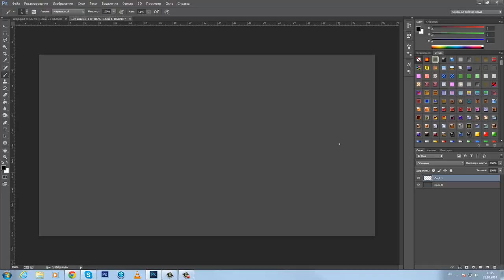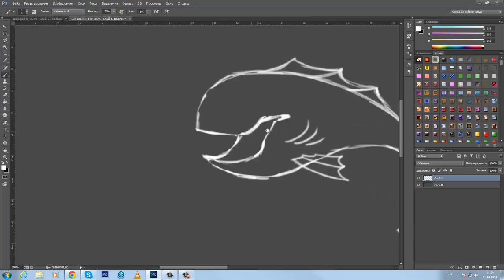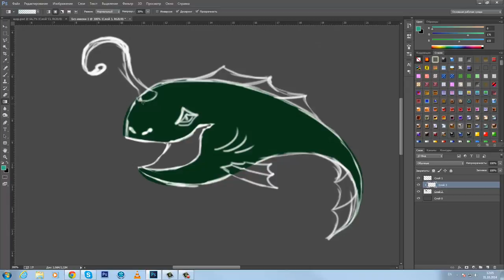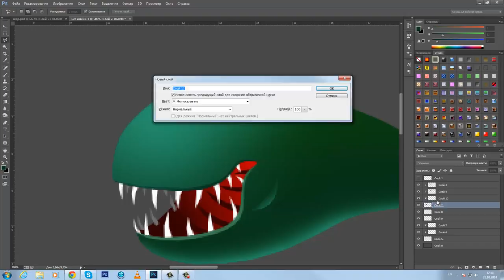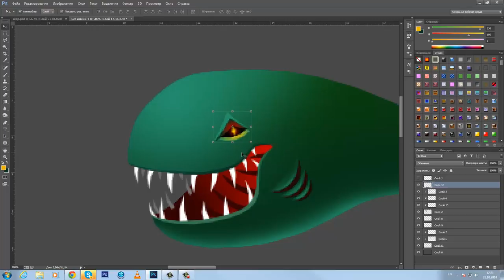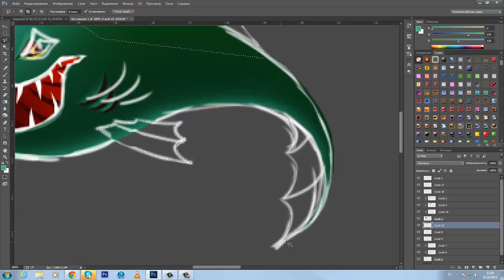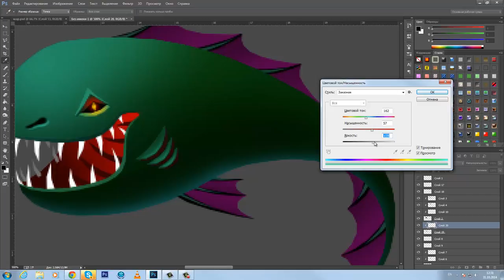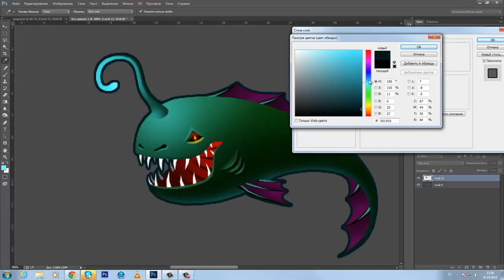Lesson 1. Drawing Fish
How to draw fish for mobile game